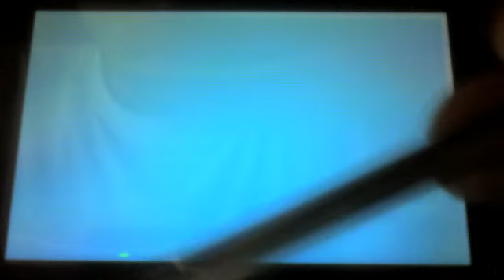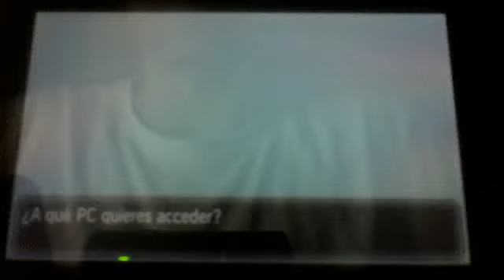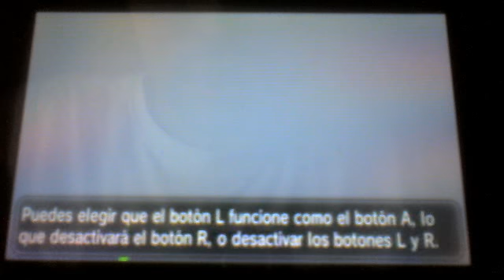Guía POKÉMON X Y parte 99: ¡Llegada a Ciudad Fluxus y combate contra Serena!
seguidme en twitter y facebook

Al lado de la boutique te regalan la MT10 Poder Oculto. Además, el chico que te la entrega te dirá de qué tipo será el ataque si lo usa el Pokémon que elijas.
En otra de las casas, un señor te pedirá que le prestes un Pokémon de nivel 5 para cuidarlo.
Al norte de la ciudad se encuentra el reloj de sol, el monumento más impresionante de Ciudad Fluxus, delante del cual podrás además sacarte una foto.
En el interior del Centro Pokémon, una chica nos regala la MT32 Doble Equipo